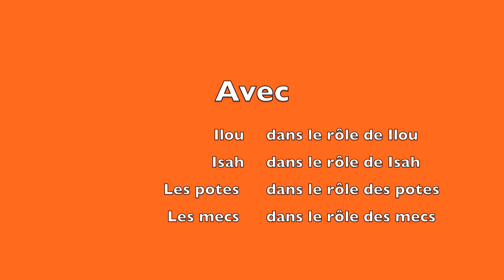Tennis en salle Ilou boy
Divertissement Ilyan et Isah